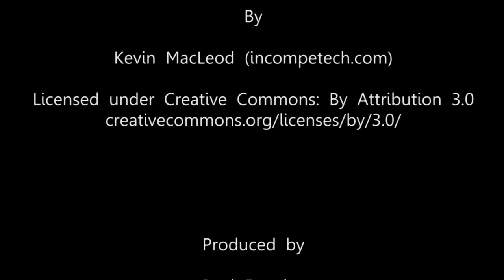The Making of a Hampshire Country Garden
Photographs taken during the construction of a Hampshire Country Garden, from April 2003 to July 2005. From bare patch to how it looks in 2013.